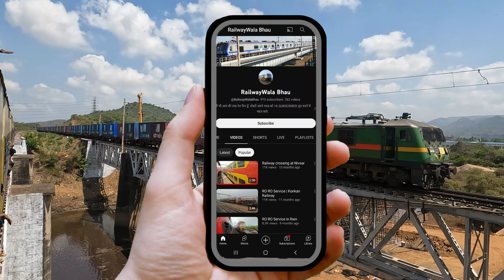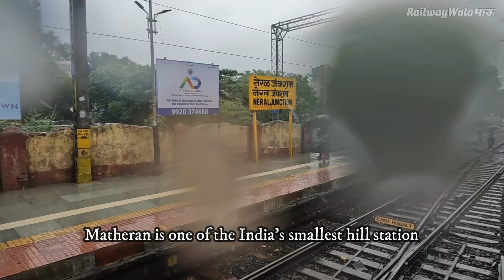To Neral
Small Monsoon Travel Kalyan junction To Neral

it was 2nd day of rain in Mumbai Sub. region.
I started journey from Dombivli Station shooting started from Kalyan Jn.